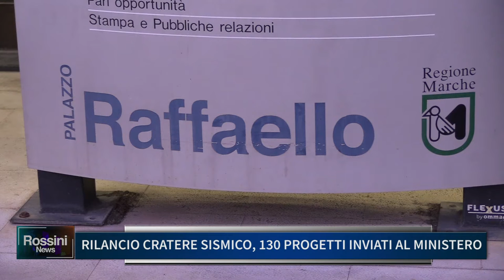RILANCIO CRATERE SISMICO, 130 PROGETTI INVIATI AL MINISTERO